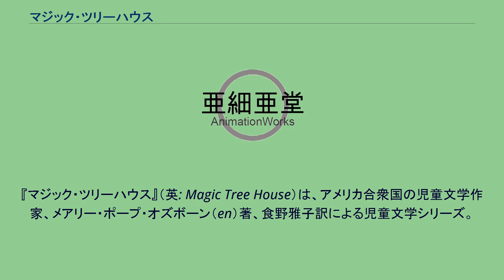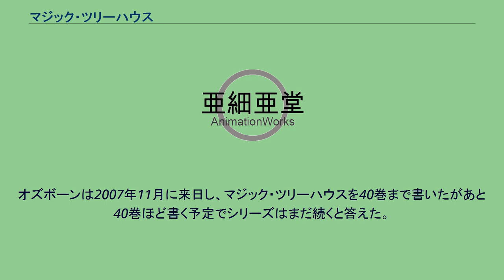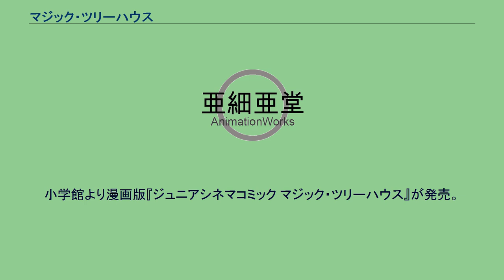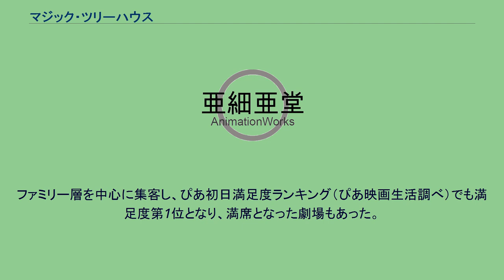マジック・ツリーハウス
『マジック・ツリーハウス』（英: Magic Tree House）は、アメリカ合衆国の児童文学作家、メアリー・ポープ・オズボーン（en）著、食野雅子訳による児童文学シリーズ。
ジャンルとしてはファンタジーやヒストリカル・フィクション（en。史実を基にしたフィクション）にあたる。
日本語版はメディアファクトリーより刊行。
イラストはオリジナル版がサルヴァトーレ・マードッカ（en）。
一方、日本語版イラストは甘子彩菜で、原書イラストの構図を踏襲しているが絵柄は異なり、作者のオズボーンは「日本のマンガのキャラクターみたい」と評している。
シリーズの主役は、本の虫でまじめで聡明な慎重派の兄のジャックと、冒険好きで興奮ぎみの空想好きな行動派の妹アニー。
題名の『マジック・ツリーハウス』は、二人が魔法のツリーハウスを使って時空旅行をすることに由来する。
この魔法のツリーハウスの持ち主は、アーサー王の姉で、魔法のツリーハウスを使って時空を越え、あらゆる場所を訪れて本を集める司書のモーガン・ルー・フェイである。
マジック・ツリーハウスは大きく分けて3種類ある。
最初の28巻（和訳では14巻）から成るシリーズ（マジック・ツリーハウス・シリーズ）では、魔法をかけられたモーガンを救うために4つの鍵を探す、マスターライブラリアンになるために4つのなぞなぞを解く、4つの失われた物語を探すといった使命をモーガンから与えられたジャックとアニーが、数々の冒険へ旅立つ。
このシリーズの原題はすべて時間（季節、曜日など）に関係したタイトルとなっている。
著者オズボーンは29巻（和訳では15巻）より、年取った大魔法使いマーリンの依頼を受けてジャックとアニーが探索の旅をするというマーリン・ミッション・シリーズを開始している。
第2シリーズは前シリーズより話が長くなっており（最長は日本未出版の39巻の128ページ）、史実ではないキャメロットなどファンタジーの世界が舞台になっている話もある。
30巻からテディが、31巻からキャスリーンがジャック達の仲間になった。
また、30巻ではアニーに自分の言葉で動物と会話する能力があることが明かされる。
原書のフィクション・シリーズ（上記2シリーズ）は40冊まで出版予定日が決定しており、2008年3月26日現在39巻まで、日本語訳は22巻（原書36巻分）まで出版済みである。
ストーリーは一話完結であるが、4話ごとのミニシリーズ構成になっている。
原題では、テーマが時空に関連する、韻を踏む、アルファベットの文字を揃えるなどシリーズすべてのタイトルに統一感がある。
英語版の公式ウェブサイトからは、マジック・ツリーハウス・パスポートがダウンロードできる。
読んだ本の内容に関する質問3つに正解するとその本のスタンプをダウンロードしてパスポートに貼ることができる。
日本語版においては、1～28話は（原書が1話1冊であるのに対し）1巻に2話ずつ収録され、14巻構成となっている。
15巻以降は原書と同じく、1話で1冊構成となっている。
そのため日本語版と英語版で巻数が一致していない。
また日本語版では、カバー袖部分に各エピソードの舞台に応じたジャックとアニーの着せ替え人形（甘子彩菜イラストによる）が付いている。
本編であるフィクション・シリーズのほか、物語の舞台となった歴史や文化などの発展学習教材として、ノンフィクションのマジック・ツリーハウス・リサーチガイドが出版されている。
リサーチガイドは、オズボーンが夫ウィル・オズボーンと妹ナタリー・ポープ・ボイスと共同で執筆している。
2008年3月26日現在、リサーチガイドは出版予定日が決定している18巻のうち17巻までが刊行済みである。
日本語版はマジック・ツリーハウス　探険ガイドというタイトルで2011年12月に1巻が刊行された。
シリーズ累計の発行部数は全世界1億5000万部以上、アメリカで4900万部以上、日本で550万部以上。
2010年、アニメ映画化が発表。
2012年1月7日ロードショー。
（詳細はアニメ映画）の節を参照。
オズボーンは2007年11月に来日し、マジック・ツリーハウスを40巻まで書いたがあと40巻ほど書く予定でシリーズはまだ続くと答えた。
ま...